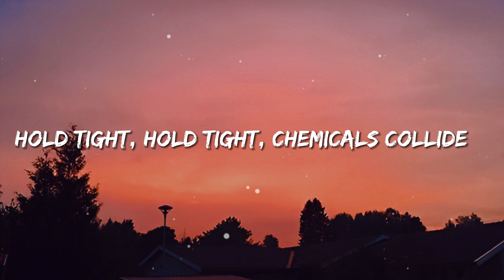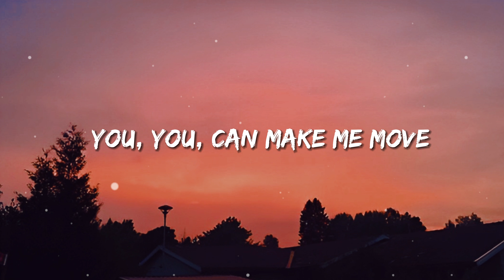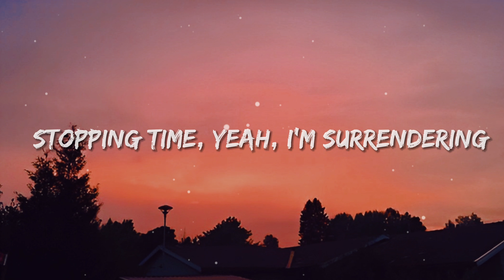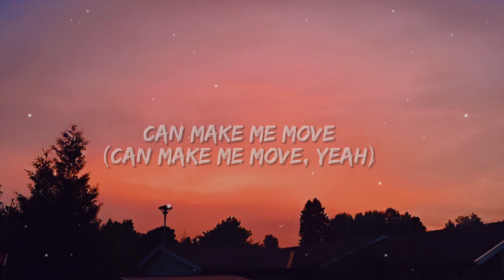Culture Code - Make Me Move (Ft. Karra) (Lyrics)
🎤 Lyrics:

Open up
Feel the waves cut through me
Hypnotized
Chemicals collide
Hold tight, hold tight
Hold tight
Dripping lights
Dripping lights
Paint the skies
Only you
So alive
Make it last forever
Stopping time
Chemicals collide
Hold tight
Dripping lights
Dripping lights
Paint the skies
Only you